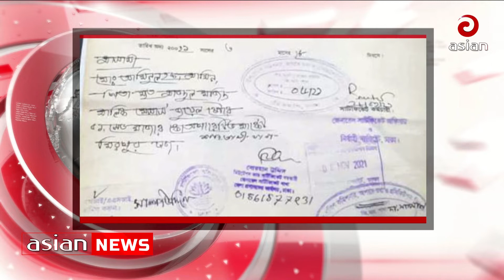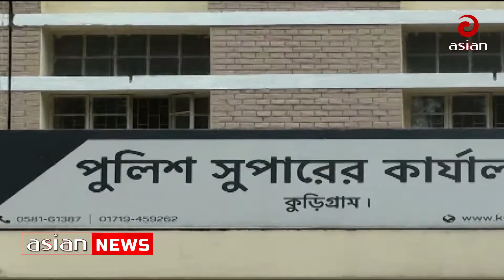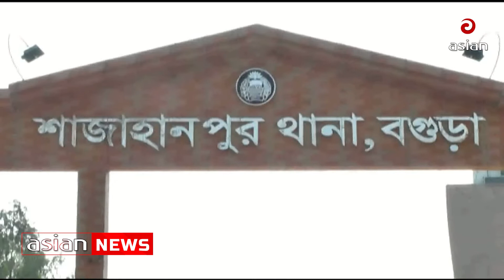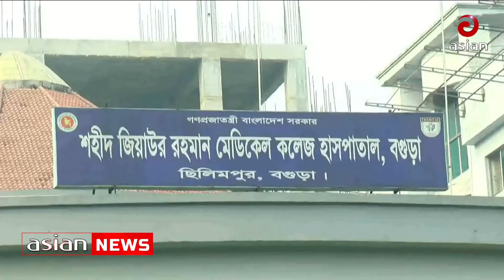এশিয়ান টিভি দুপুর সাড়ে ৩ টার সংবাদ-১১ অক্টোবর ২০২২